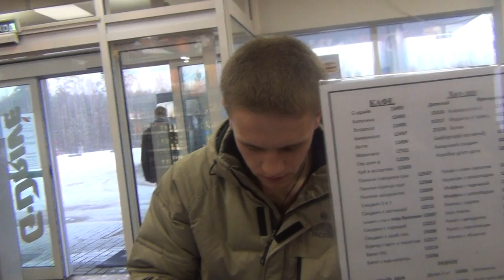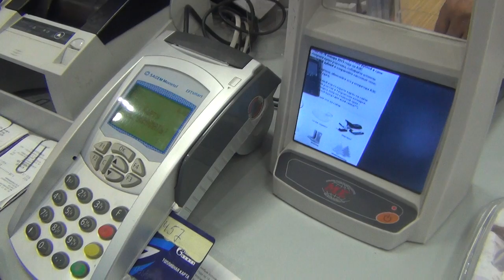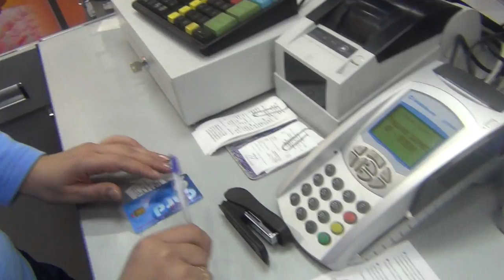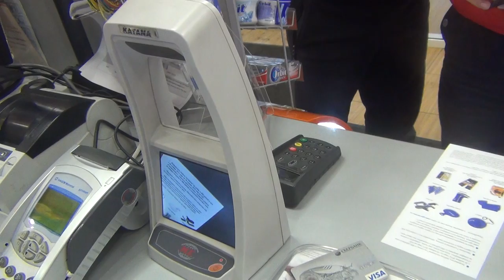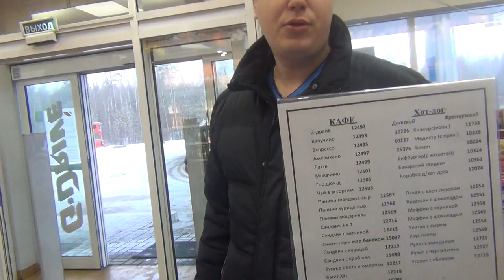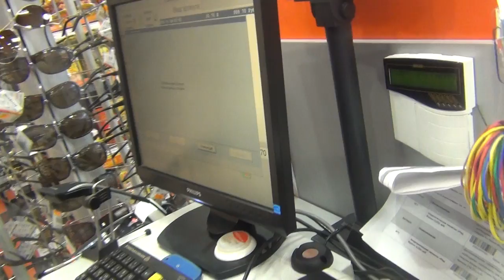Гемба для СМИ, ГАЗПРОМНЕФТЬ, 6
Инновационная Интернет-газета "ВАЙЕНШТЕФАН"

VAYENSHTEFAN.RU